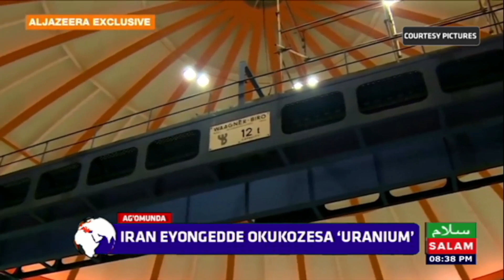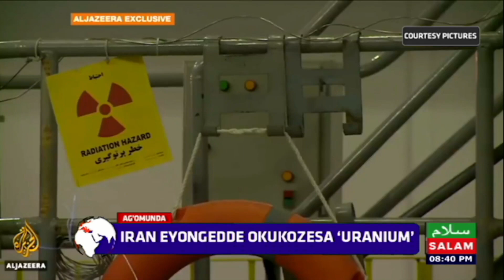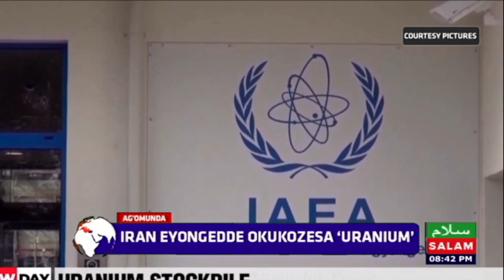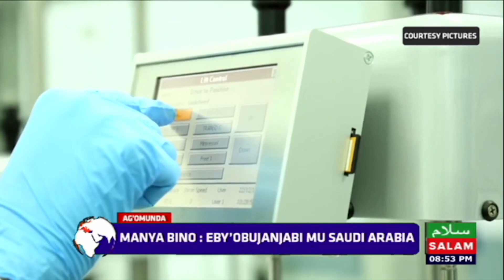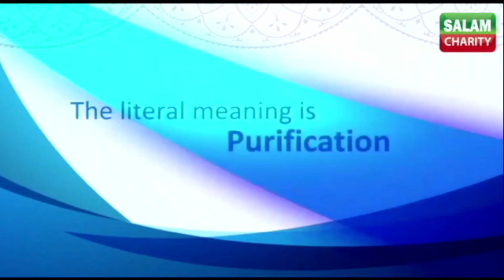Ag'omunda Ne Ssonko Musa